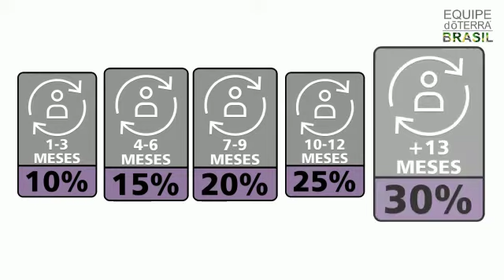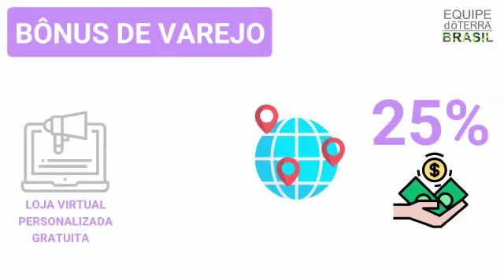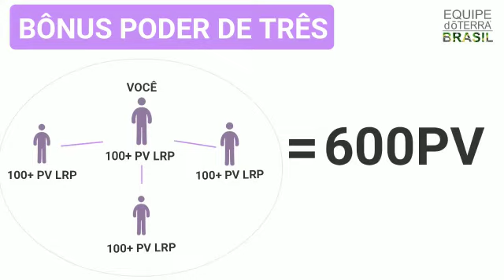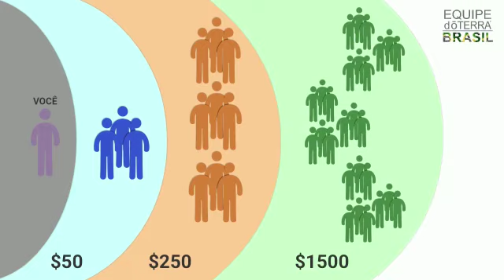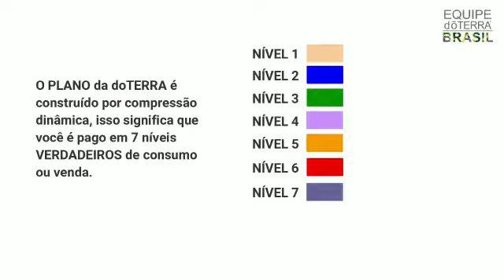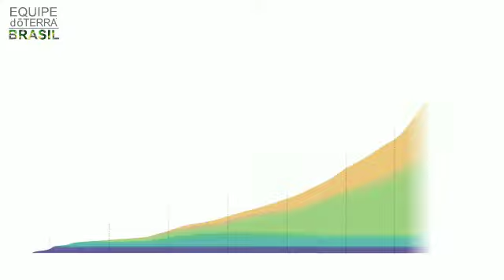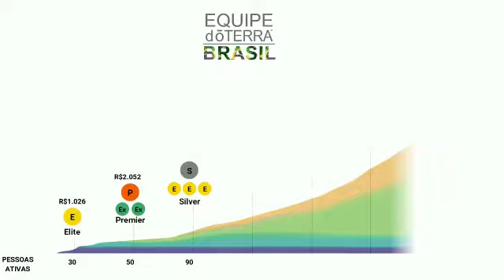DoTerra venha fazer um 2020 diferente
A palavra dōTERRA significa “presente da terra”. A companhia tem como objetivo ajudar as pessoas a terem o que tem de melhor na natureza , os princípios ativos da natureza através dos seus produtos para que elas tenham mais saúde.

Renda Extra

Desde renda extra como por exemplo US$100, como uma renda extraordinária como por exemplo US$200.000 por mês , mas tudo vai depender do seu esforço pessoal e de equipe. Seus ganhos são proporcionais ao movimento de produtos gerados por sua equipe.